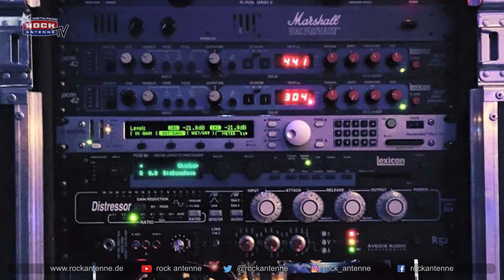Bon Jovi - This House is not for sale - das Album der Woche auf ROCK ANTENNE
Jon Bon Jovi haut mit seinen Jungs wieder in die Tasten und diesmal - des Einen Freud, des Anderen Leid - komplett ohne Mr Sambora. Und trotzdem gibts hier einen Ruck zurück Richtung Gitarre. Wir finden das spannend und deswegen ist "This house is not for sale" auf das Album der Woche auf ROCK ANTENNE.

Album der Woche KW 45

Bon Jovi – This House Is Not For Sale

Nach drei schwierigen Jahren – unter anderem mit dem Rauswurf von Gitarrist Richie Sambora – liefern Bon Jovi ihr 13. Studioalbum This House Is Not For Sale ab.

In den Texten verarbeitet Jon Bon Jovi seine Erlebnisse und Rückschläge in der aufbrausenden Welt der Musikindustrie. Seine Message: Dieses Haus habe ICH mit jedem Stein aufgebaut. Es steht nicht zum Verkauf!

Was am Anfang nach Selbstlob klingt, entpuppt sich bald als selbstkritische Beleuchtung der eigenen Karriere. In den dreizehn Songs geht es um Wut und die Frage, ob der Weg, den die Band gegangen ist, immer der Richtige war. Aber auch über Akzeptanz und dass man weiter Gas geben will.

Das Album stellt also eine Art Heimkehr zu den Wurzeln der Band dar und das nicht nur, weil es in denselben Studios wie das Debüt aus dem Jahr 1984 aufgenommen wurde.

This House Is Not For Sale ist eine solide und würdige Rock-Platte geworden und  unser Album der Woche auf RA.

Der beste Rock - Nonstop!